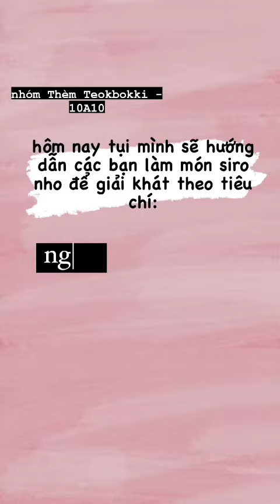32 Sirô nho